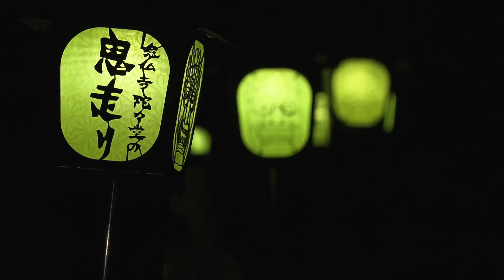祭りドキュメンタリー#40 奈良県・陀々堂の鬼はしり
「まつりと」では「日本のまつりを探検する」をテーマに、
祭りや伝統行事等の魅力を多角的に発信しています。

全国各地で大切に受け継がれている祭りの記録。
コロナ禍を乗り越えて、がんばる地元の姿をお届けします。

毎年1月14日に開催され、500年以上の伝統をほこる火の祭典「陀々堂の鬼はしり」。
燃えさかる松明を振りかざし、父鬼・母鬼・子鬼が堂内を豪快に巡る。
目を見開き、天空を睨みつけながら人々の災厄を払います。
鬼が幸せをもたらすのは全国でも珍しく、多くの参拝者が訪れます。

企画：阿部 芳久
プロデュース：福井 修、木村 麻紀子
ディレクション：堂腰 弦
取材：仲 悠一、吉田 理恵子
撮影：松宮 周史、鳴岡 雅人、福田 禎之、宮下 清仁
音声：松浦 昇平
VE：辻井 翔大、坂本 珠
編集：神谷 素
音効・MA：景山 佳彦
技術協力：アイゼン
ナレーション：小山 紀一
協力：念仏寺鬼はしり保存会、宗教法人念仏寺総代会、ダイドーグループホールディングス株式会社
NPO（特定非営利活動法人）日本の祭りネットワーク、株式会社博報堂
企画・プロデュース：キヤノンマーケティングジャパン株式会社
制作：株式会社MBS企画
※文化庁令和3年度補正予算事業　地域の伝統行事等のための伝承事業（公開支援）

まつりと｜日本のまつり探検プロジェクト　特設ウェブサイト

まつりと｜日本のまつり探検プロジェクト　公式Instagramアカウント

キヤノンマーケティングジャパン株式会社

ダイドーグループホールディングス株式会社